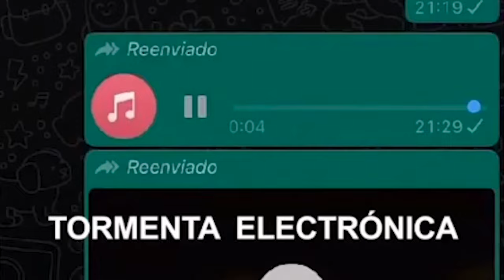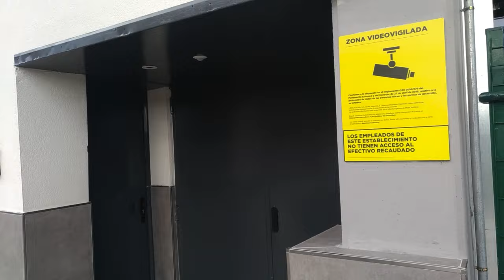Voy a un SUPERMERCADO en ESPAÑA y me pasa esto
1 - EL CONTENIDO DE LOS VIDEOS QUE SE REPRODUCE EN ESTE CANAL NO BUSCA INCITAR AL ODIO NI MALAS ACCIONES. EL PROPÓSITO DE LOS VIDEOS ES EL DE CREAR UN CONTENIDO EDUCATIVO Y DE ENTRETENIMIENTO.

2 - TODA LA INFORMACIÓN DE LOS VIDEOS ES RECOPILADA A TRAVES DE TERCEROS EN INTERNET.

3 - ALGUNOS DE LOS VÍDEOS DIFUNDIDOS EN ESTE CANAL PUEDEN TENER CONTENIDO PARA PERSONAS DE ALTO CRITERIO, YA QUE ALGUNAS ESCENAS PUEDEN TENER CONTENIDO SENSIBLE O DELICADO. POR LO QUE SE ACONSEJA QUE LOS MENORES DE EDAD LO VEAN EN COMPAÑÍA DE UN ADULTO.

4 - EL PROPÓSITO DE TODOS LOS VÍDEOS DEL CANAL ES EL DE AYUDAR MEDIANTE FINES EDUCATIVOS Y DE ENTRETENIMIENTO.